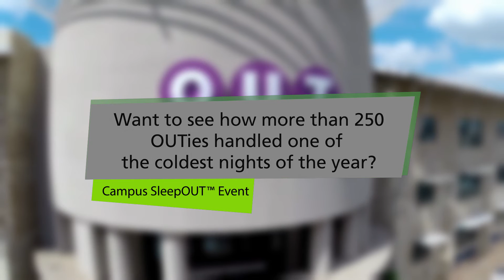Why OUTsurance CEO wasn't at CEO SleepOUT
In June this year, CEOs from SA’s most influential companies were challenged to spend a night sleeping under the stars for the 702 Sun International CEO SleepOUT event in Sandton, to bring awareness to homelessness and raise funds for the Girls and Boys Town charity. But there was one CEO who wasn’t there. Here’s why…